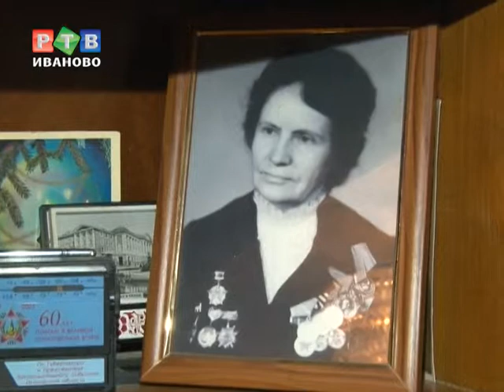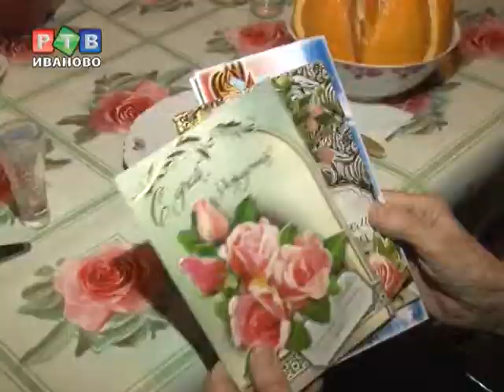День рождения ветерана